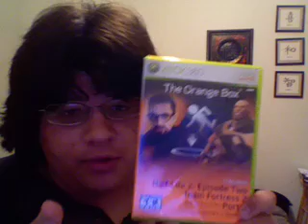Valve WTF?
seriously